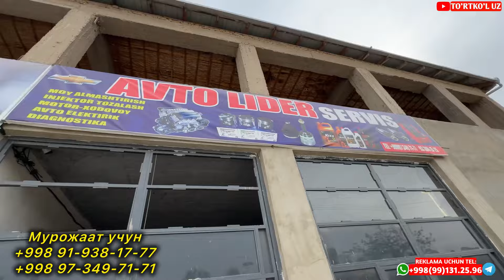ЗУДЛИК БИЛАН БИЗНЕС УЧУН КУЛАЙ ЖОЙ СОТИЛАДИ